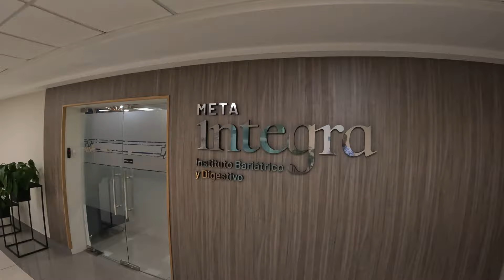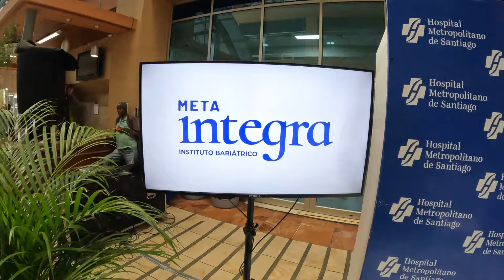MI TESTIMONIO DE LA BARIATRICA EN EL HOMS😳 - José Matos VLOG🎸